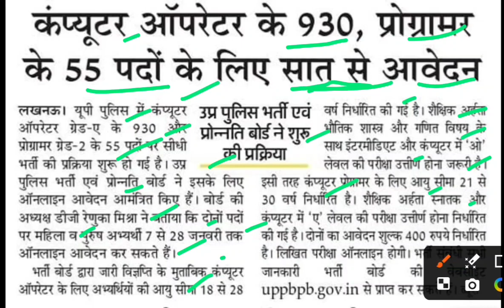कंप्यूटर ऑपरेटर भर्ती के आवेदन 7जनवरी से,up computer operator recruitment 2024,up police bharti news